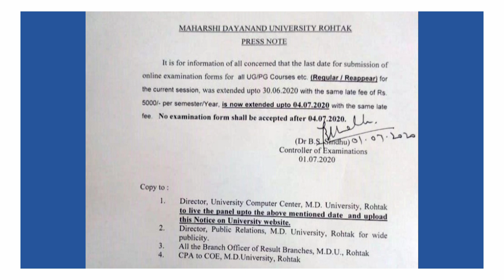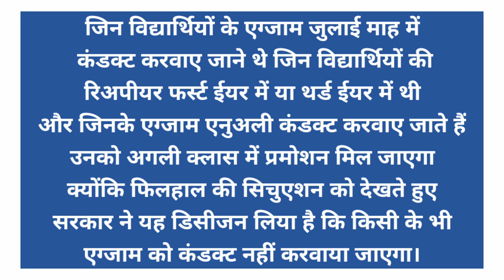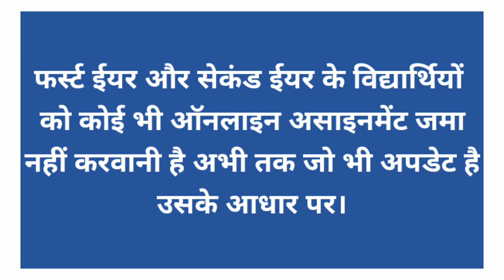Final year and reappear exam update | MDU,KUK,CBLU,IGNU and all universities of Haryana exams update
Big update on online assignment
College online assignment
university online assignment

mdu online assignment update
kuk online assignment update
CBLU online assignment update
CDLU online assignment update
ignu online assignment update

new notification for all final year and reappear exams

Kuk university send draft to Haryana government
Manohar Lal Khattar give statement on university and college exams
Big update on Haryana's university examination
Final year, reappear examination update
reappear examination update
MDU,KUK,GJU,CBLU and all university of Haryana exams update